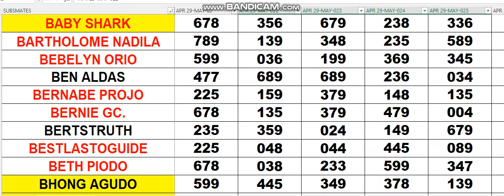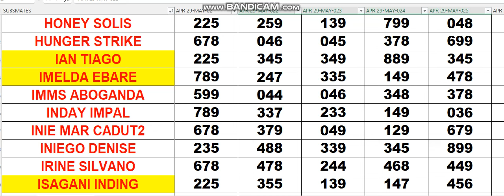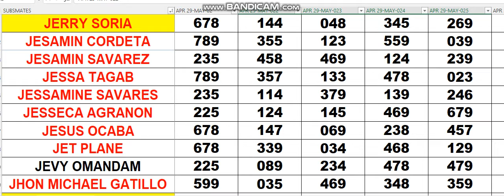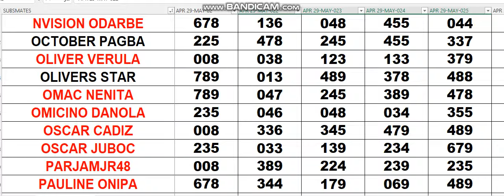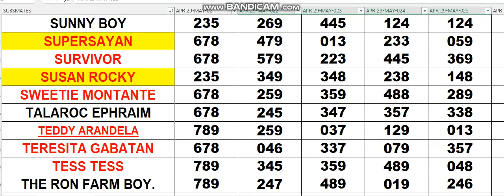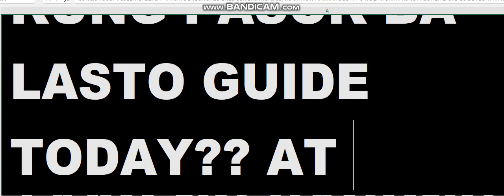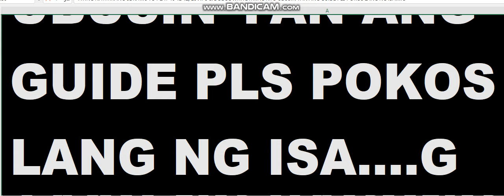APRIL 29 2024 YOUR ASSIGNED COMBINATIONS IS WAVING TODAY CONGRATS 578